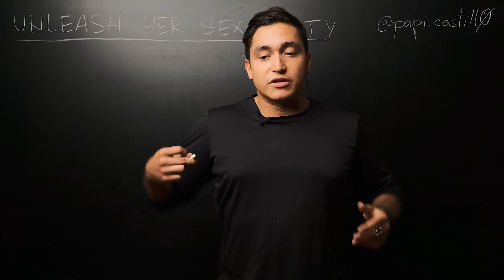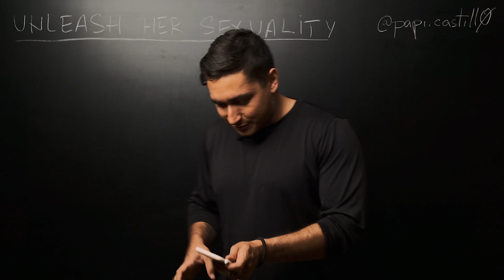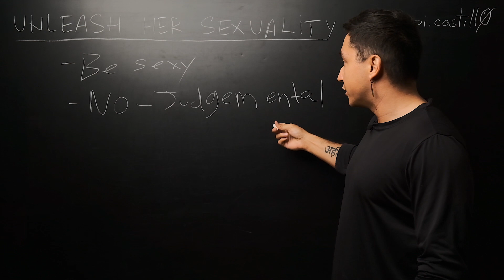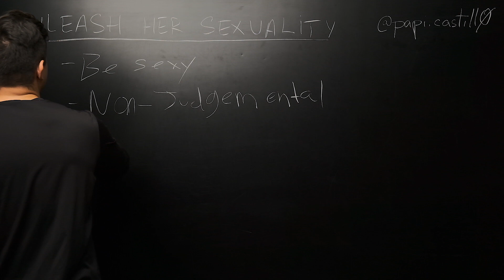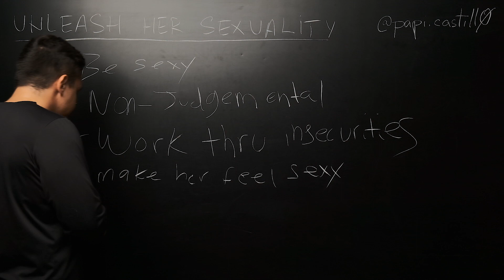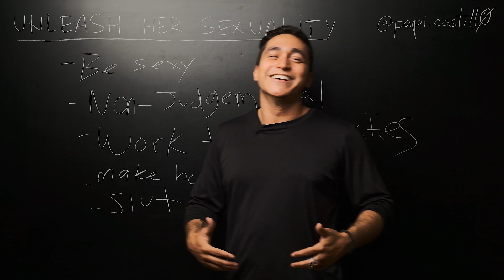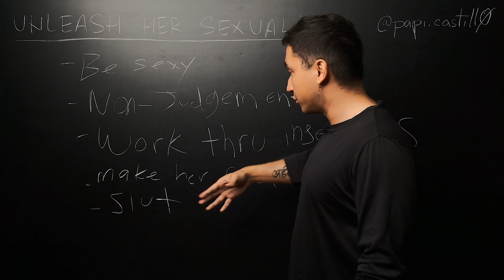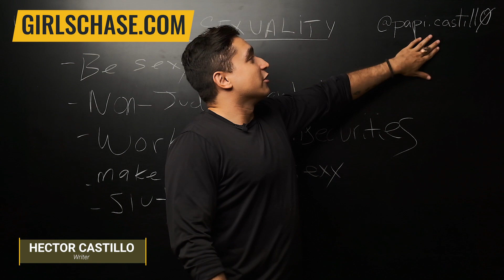Liberate Female Sexuality - Orgasms Will COME